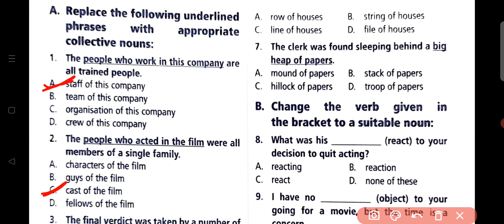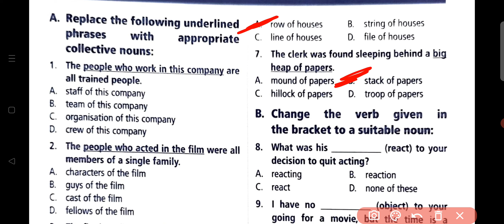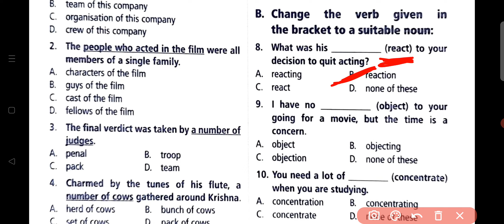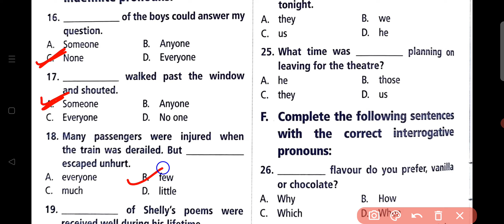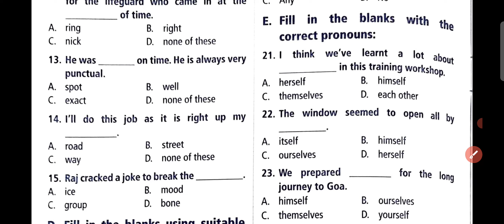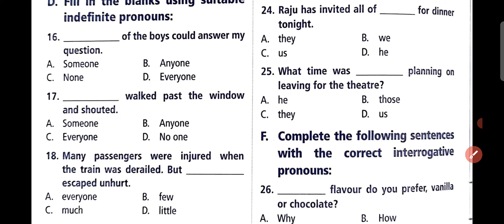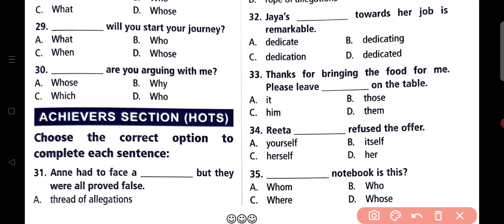IEO ~ International English Olympiad |Class - 8 | C- 5 | Nouns and Pronouns | By - Sudhir Sir